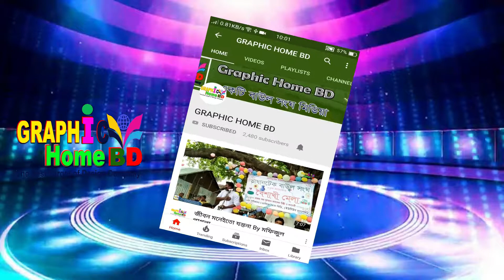গাউছেল আজম বাবা নূরে আলম,gaosal azam baba nore alam